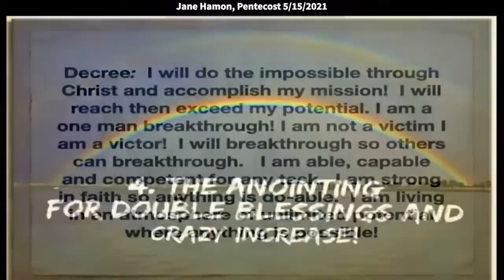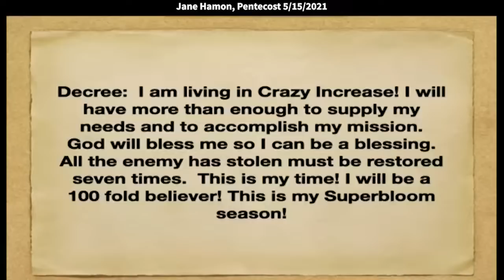Jane Hamon: Overflowing Faith for Double Portion Blessing (Isaiah 61:7)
Jane speaks at Vision Church at Christian International on Pentecost Sunday, May 23, 2021. Isaiah 61:7 says, “Instead of your shame there shall be a double portion; instead of dishonor they shall rejoice in their lot; therefore in their land they shall possess a double portion; they shall have everlasting joy.” Quotes: “I am not a victim. I am a victor. I will break through so others can break through. I am capable, able, and competent for any task. I am strong in faith so anything is doable. I am living in an atmosphere of unlimited potential where anything is possible.”

So, stand to your feet. we're going to decree this over ourselves. If you don't believe it about
yourself, take a picture of this decree, go home and read it over yourself and begin to believe that God can actually anoint you with the anointing for breakthrough that changes the world. Say this with me: I will do the impossible through Christ and accomplish my mission.

I will reach and exceed my potential. I am a one-man breakthrough. I am not a victim. I am a victor. I will break through so others can break through. I am capable, able, and competent for any task. I am strong in faith so anything is doable. I am living in an atmosphere of unlimited potential where anything is possible. Can you just give the Lord a shout for that? Come on, Lord, we open up our mouths and we decree that we are called to move in the impossible realm. OK, you can be seated.

Alright, y'all are going to love this one. There is an anointing for double blessing. Remember part of it was abundance and blessing the there's the double... what's that? That's right, it looks like the rainbow we saw on Prince Edward Island. This is the anointing for double blessings and crazy increase. Two years ago the Lord said to me, we're coming into a time of crazy increase. God said that before COVID shut us down. How many have experienced crazy increase through COVID shutdown?

The Lord also talked to us about super bloom. We all know about super bloom. God's been telling us, talking to us all about super bloom. Evie sent us a message saying that the moon on Wednesday is going to be a super blue moon or something like that... super flower moon, something like that. But I want to show y'all this video. This is insane. This video I'm getting ready to show you. About 3 weeks ago, apostle Tom and I sit on a prophetic council for a company called Ancient Nutrition. It is Josh Axe. How many know who Josh Axe is? Jordan Rubin. He's the author of the Maker's Diet. We went there to their farm.

We began to pray over their farm. I did ask for permission to use their names before I shared this but we went and as a prophetic council, we went and prayed over their farm, pray God's blessing over their business and God's anointing to bring them into a "double." This started happening the week after we were there. let's see if we can play that video.

This is a very unique miracle video. What you're looking at are six eggs, six duck eggs. We've been consuming duck eggs for three years. They are super nutrient dense. In fact, they have as much as eight times the vitamin B-12 of chicken eggs. They have more of almost every nutrient, primarily because of the yolk. Now, I'm showing you these duck eggs for a reason. Over the last 3 years, I've estimated that I've cracked 8,000 duck eggs. In all that time, I have witnessed one double yolk, where you have one egg with two yolks in it. There's a one in 1,000 chance of having a double yolk in a chicken egg. I think a duck egg, the odds are even greater. What we're witnessing is six eggs from a dozen.

The first six eggs each produced a double yolk. The odds of one dozen eggs each containing double yolk is one thousand trillion. So, one in one thousand trillion odds of getting twelve eggs in a row with double yolks. Wow, this is the week after we prayed for a double portion. What is miraculous about this is I'm believing that these double yolks symbolize a double portion of the anointing. So, I'm going to go ahead and separate these eggs. I don't know what's in here obviously, but I'm believing that this is going to be a double yolk - and it is. So, this is the seventh in a row from this dozen. See how there are two yolks fused together. I'm separating them... there you see a double yolk.